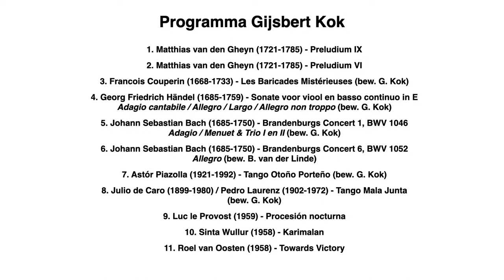Carillon Domtoren Utrecht Zomeravondconcerten: Gijsbert Kok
Programma:
1. Matthias van den Gheyn (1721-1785) - Preludium IX
2. Matthias van den Gheyn (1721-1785) - Preludium VI
3. Francois Couperin (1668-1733) - Les Baricades Mistérieuses (bew. G. Kok)
4. Georg Friedrich Händel (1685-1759) - Sonate voor viool en basso continuo in EAdagio cantabile / Allegro / Largo / Allegro non troppo (bew. G. Kok)
5. Johann Sebastian Bach (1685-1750) - Brandenburgs Concert 1, BWV 1046Adagio / Menuet & Trio I en II (bew. G. Kok)
6. Johann Sebastian Bach (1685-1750) - Brandenburgs Concert 6, BWV 1052Allegro (bew. B. van der Linde)
7. Astór Piazolla (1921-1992) - Tango Otoño Porteño (bew. G. Kok)
8. Julio de Caro (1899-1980) / Pedro Laurenz (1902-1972) - Tango Mala Junta(bew. G. Kok)
9. Luc le Provost (1959) - Procesión nocturna
10. Sinta Wullur (1958) - Karimalan
11. Roel van Oosten (1958) - Towards Victory